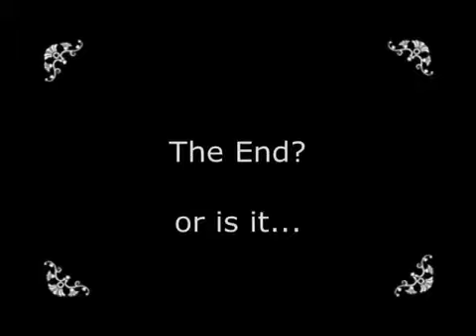Pop Pop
Karen is armed and dangerous